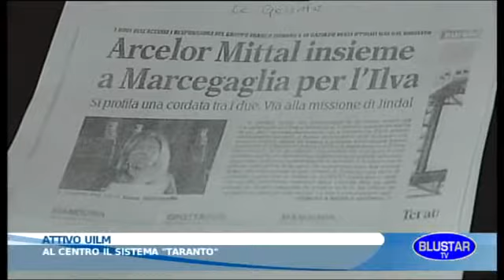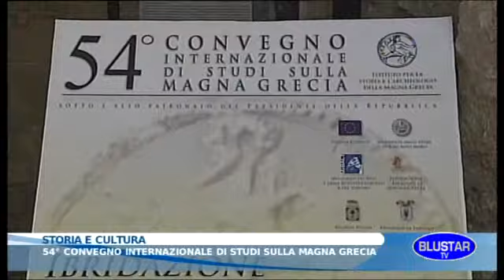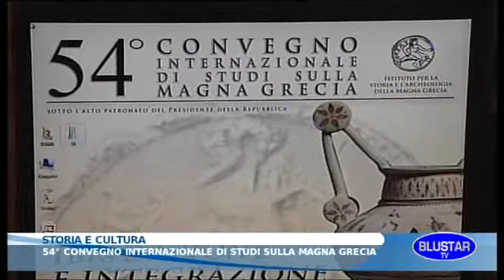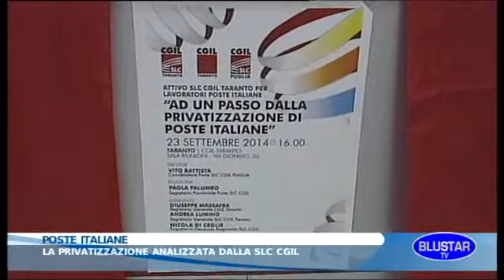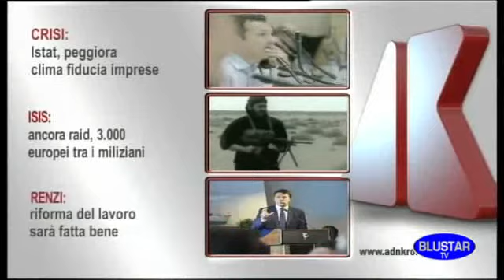TG 26 SETTEMBRE 2014 BLUSTARTV .wmv